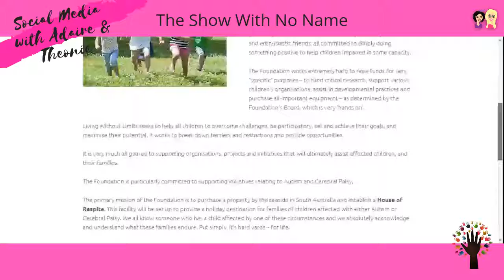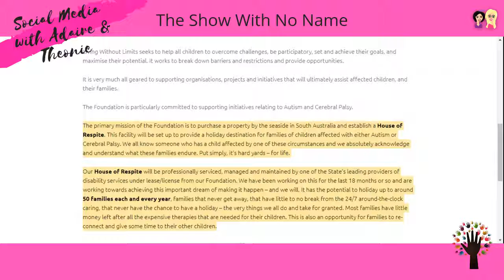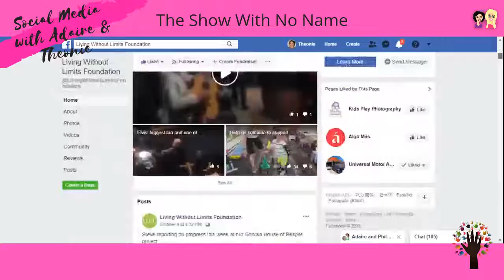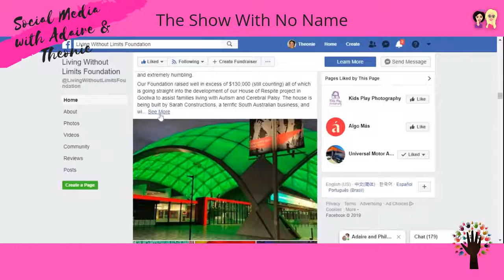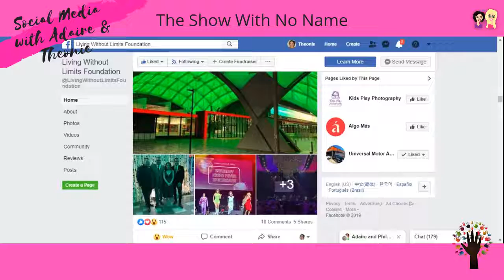The Show With No Name S1 Ep 31 Living Without Limits Foundation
Welcome to 'The Show with No Name' Series 1, Episode 31, 10 October 2019. Dreamed up by Theonie Roussianos and Adaire Palmer to help people in your local community to raise their profile and encourage awareness and support for what matters to them and their communities. We also help profit for purpose, charities and service to connect with communities to raise brand awareness and help staff and volunteers working within them to become the best BrandChampions they can be for their cause. To interact with us during the live broadcast, make sure you're watching over at the original source on Mytimetv.live

We are honoured to introduce you all to Phillip de Pinto from Universal Motor Auctions and co-founder of Living Without Limits Foundation, a profit for purpose organisation committed to doing something positive to help children living with Autism, Cerebral Palsy, Juvenile Diabetes and Epilepsy.

Living Without Limits seeks to help all children to overcome challenges, be participatory, set and achieve their goals and maximise their potential. It works to break down barriers and restrictions and provide opportunities.

One of their many projects includes the development of a house for respite in Goolwa which is being built specifically to assist families of children with autism and cerebral palsy.

Tune in and invite your friends to watch to hear more.

If you would like to get involved with their projects visit the Living Without Limits Facebook page (linked above), or their for more information or to make a donation.